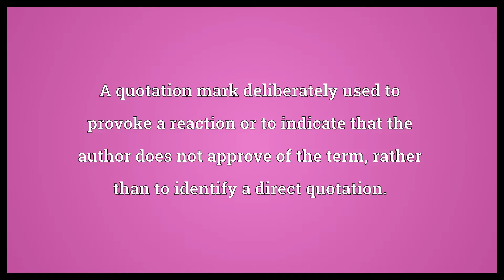Scare quote Meaning